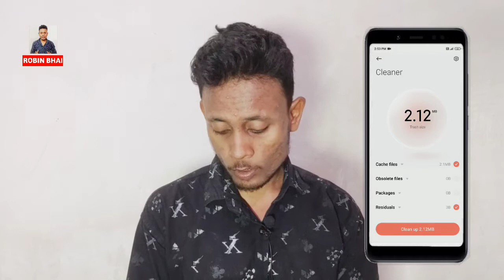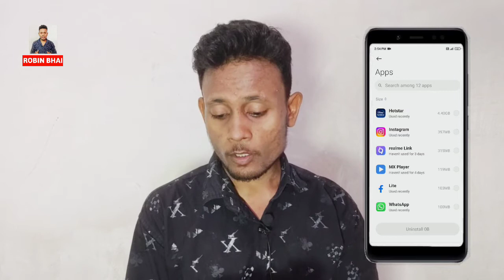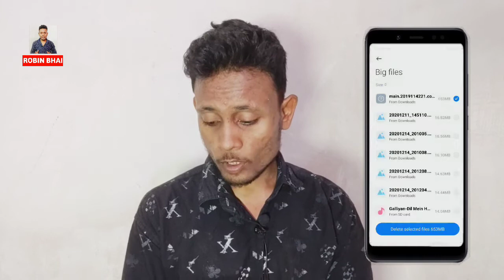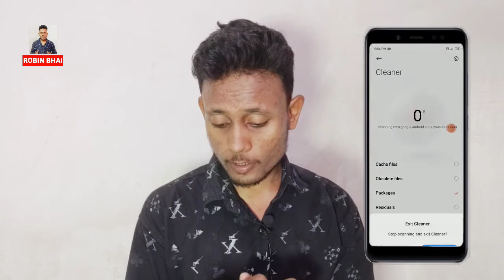Redmi 7A Storage Problem Solution | Mi 7A storage spaces running out problem 🔥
redmi 7A storage space running out problem how to fix this issue
redmi 7A storage problem theek kaise kera
redmi 7A storage full ho jata hai jabki kuchh bhi nahin rakhe hain koi video gana app nahi hai fir bhi storage full ho jata hai theek kaise karen

redmi 7A storage problem kaise theek Karen
redmi 7A storage बार-बार bhar jata hai
redmi 7A storage barber full ho jata hai
MI 7A storage problem
MI 7A storage space running out problem how to fix this issue

how to delete other file in redmi 7A
how to delete other file in MI 7A
redmi 7A other file kaise delete kera
MI 7A other file ko delete karne ka Tarika